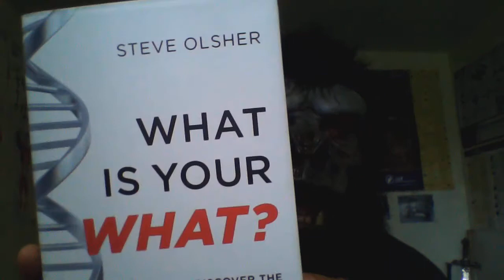WHY MGTOW MEN SHOULD COMPETE IN ATHLETICS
OG Silverback discusses why men of MGTOW should competed in athletic events and goes over the many benefits